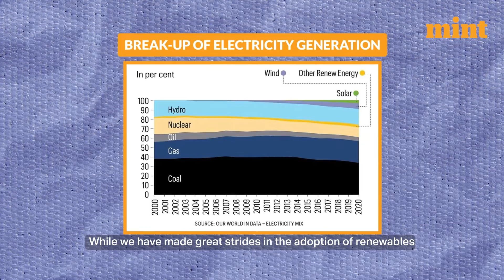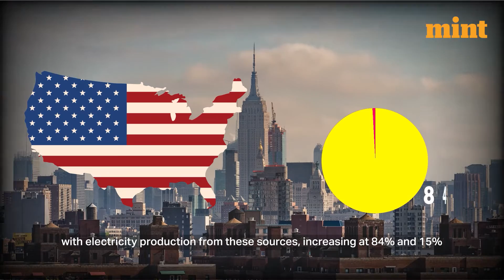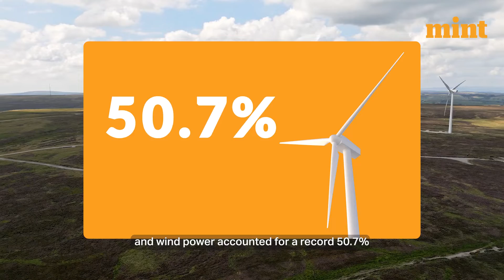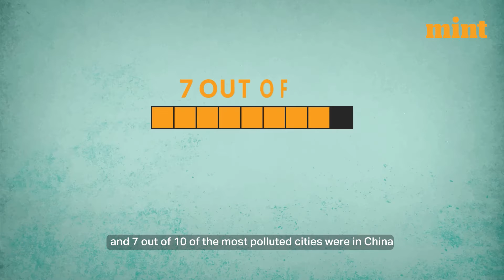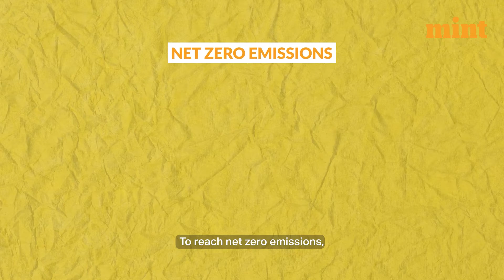Renewable Energy System : How close are we? | Mint Explains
Every year, the world uses approx 35 billion barrels of oil. This massive scale of fossil fuel dependence pollutes the earth, and it won’t last forever. On the other hand, we have abundant sun, water and wind, which are all renewable energy sources. So why don’t we exchange our fossil fuel dependence for an existence based only on renewables?